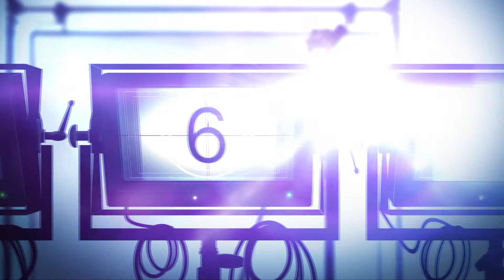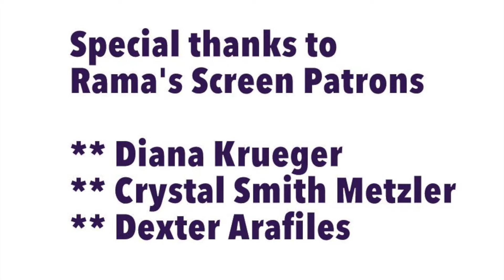My Interview with The Producer of 'RESIDENT EVIL' Movies, Jeremy Bolt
At the 15th anniversary celebration of "Resident Evil," I interviewed Jeremy Bolt who produced all six films in this commercially successful franchise.